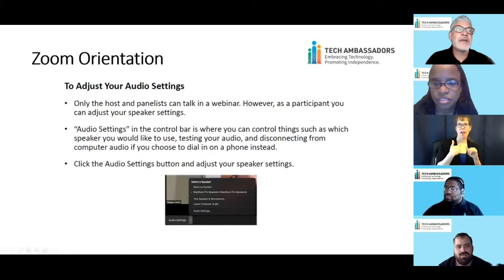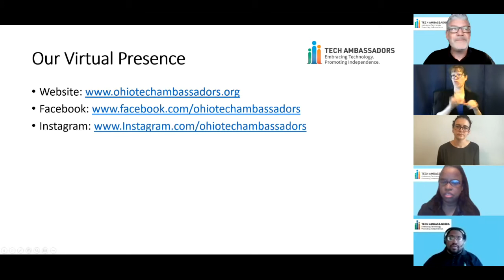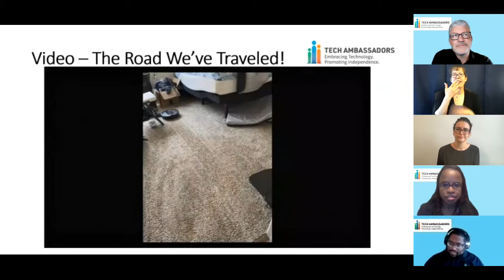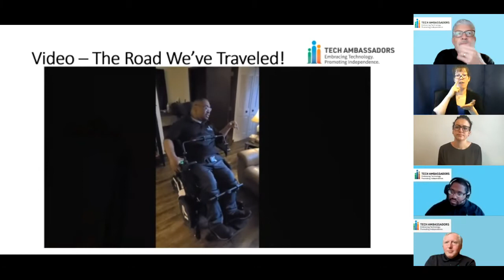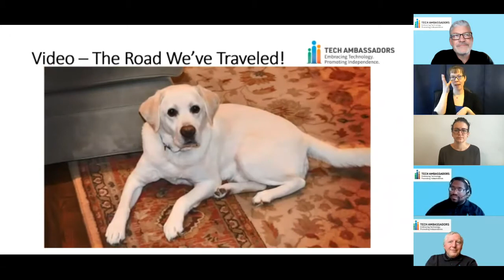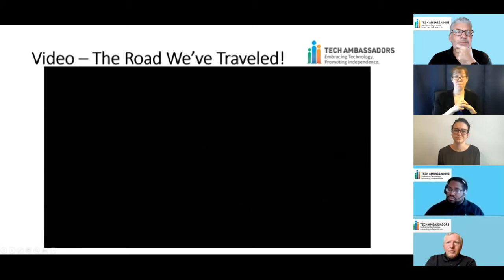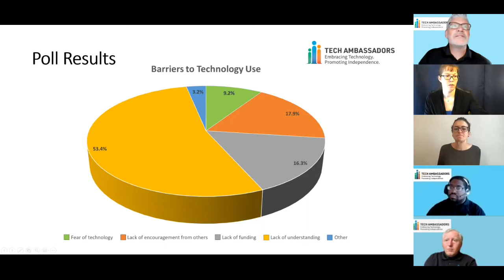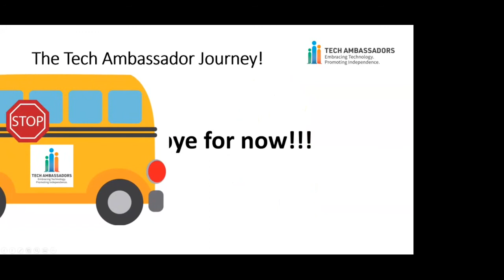Ohio Tech Ambassador Wrap-Up Event!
This event features all five Ohio Tech Ambassadors along with members of the core team reflecting on their experiences during the Ohio Tech Ambassadors grant. We present a video called The Road We've Traveled with highlights from our journey and relay the results of poll questions we compiled from many of our events.